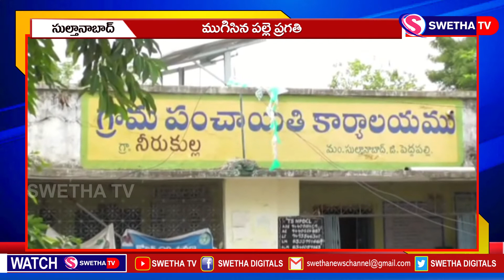ముగిసిన పల్లె ప్రగతి..SWETHA NEWS 10.07.2021